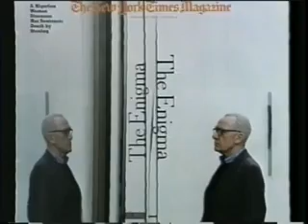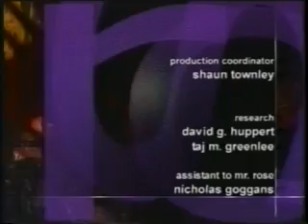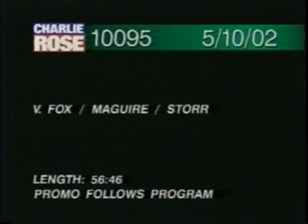V. FOX / MAGUIRE / STORR | Charlie Rose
Vicente Fox, President, Mexico /// Tobey Maguire, Actor, "Spider-Man" [Columbia Pictures]; 3 clips from "Spider-Man" [Columbia Pictures] /// Robert Storr, Senior Curator, Department of Painting and Sculpture, The Museum of Modern Art; Various paintings from "Gerhard Richter: Forty Years in Painting"